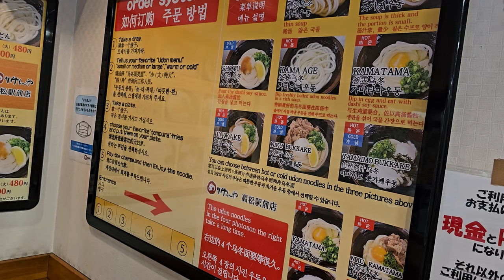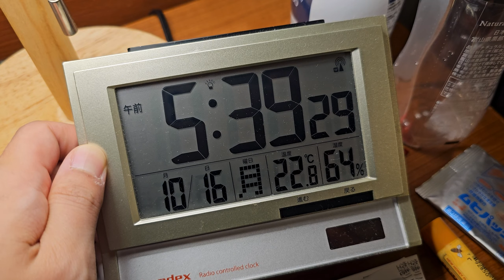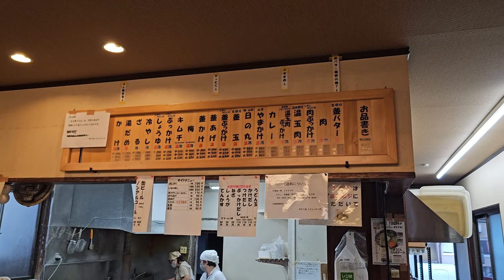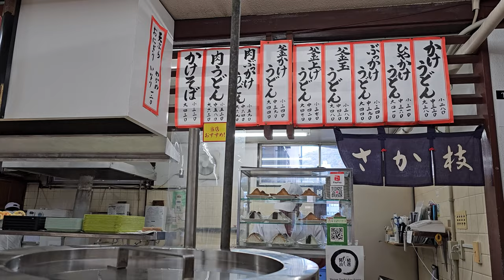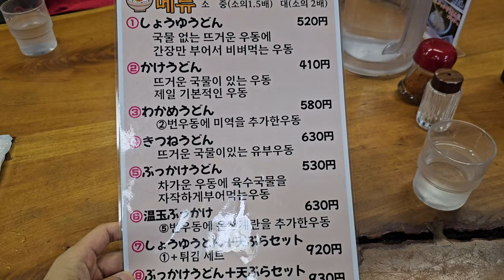'일본 3대 우동' 사누키 우동 5곳 탐방기 【일본 다카마쓰 우동편】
🎥 4K Video
📒 Subtitles in various languages
🚈 사누키 우동 맛집 리스트
1. 마츠시타 제면소
2. 메리켄야 다카마쓰 역전점
3. 우동 바카이치다이
4. 사카에다 우동 본점
5. 콘피라우동 산도점

다카마쓰 여행 중에 먹은 사누키 우동 맛집을 소개하는 영상이에요.

00:00 우동 투어 시작
00:16 마츠시타 제면소
01:20 메리켄야 다카마쓰 역전점
02:35 우동 바카이치다이
03:54 사카에다 우동 본점
05:07 콘피라우동 산도
06:18 우동 투어 끝